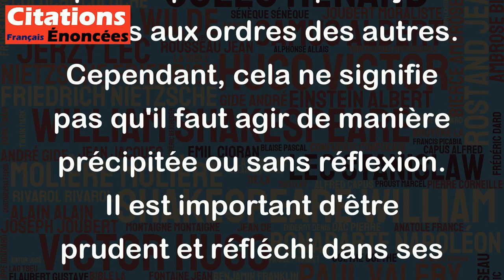Il est moins imprudent d'agir en maître que de ne pas parler en sujet. - Gondi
Cette citation signifie essentiellement que c'est plus sûr et moins risqué d'agir en prenant des décisions et des mesures que de ne rien faire et d'attendre que quelque chose se passe. En tant que personne ayant une position d'autorité ou de leadership, il est important de s'exprimer et d'agir en tant que maître plutôt qu'en tant que sujet soumis aux ordres des autres. Cependant, cela ne signifie pas qu'il faut agir de manière précipitée ou sans réflexion. Il est important d'être prudent et réfléchi dans ses actions en tant que maître.